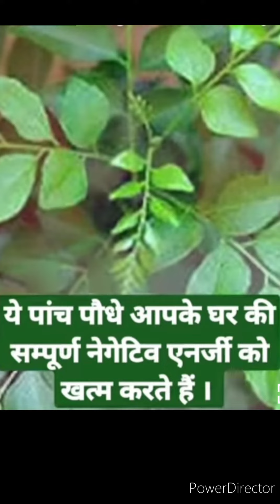पौधे बदल सकते हैं आपके जीवन की दिशा और दशा ||these 5 plantscon change you#life Sharma ji astrologer